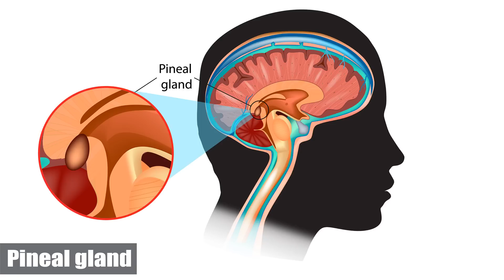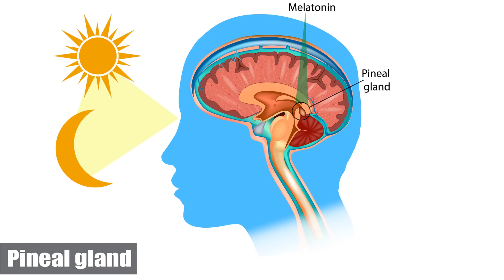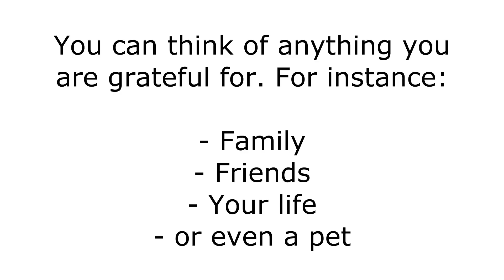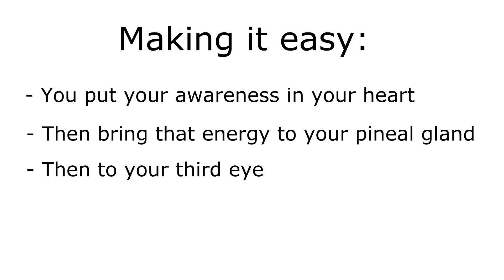How to Activate Your Pineal Gland FAST - Supernatural Potential [No Going Back] Open Third EYE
In this video I will share a super powerful way how to activate your pineal gland and open your third eye. The method is super easy and is going super fast. This method will work instantly and can help you on your spiritual awakening.

Working with your pineal gland and third eye is a great way to accelerate your spiritual development. When you have activated your pineal gland you can receive information from the universe, get much quicker mystical moments and your intuition will be heightened.

For the last three years I have been working a lot on opening my third eye more and it is just amazing to see what can all happen when you do. Not only do you dive deeper during meditations, but also in your daily life you are more connected with your spiritual side.

In this meditation we will do the following process:
- First you will open your heart and get more energy into your heart
- Then you let this energy flow to your pineal gland
- From there it will flow to your third eye
- And then you will activate them both

Intro 0:00
Intro in the gland 0:29
Activation process 3:06
Steps to take 4:00
The steps made easy 6:58

Working with it is not something new. For thousands of years in many spiritual directions people have been working with it. It is a door to a deeper spiritual connection and intuition.

Let me please know your experience in the comments and also if you want me to make a pineal gland meditation out of this.

Coen